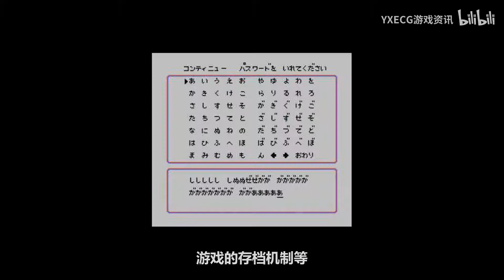游戏梗知识：任天堂他妈的就是世界的主宰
配音：贞子姑凉
文案：抽风派大诗人/隔壁小张
剪辑：THE_JOKER
如果你也有感兴趣的Steam梗想要了解，可以私信我们或者留言评论